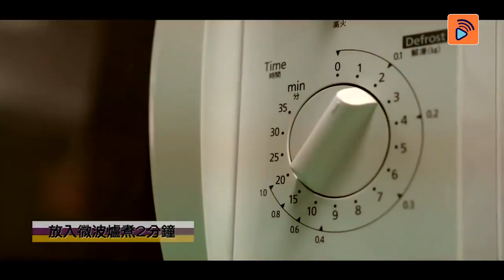【情人節必備】微波爐藍莓蛋糕杯！！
情人節想試下整蛋糕俾男女朋友，但係又無焗爐點算好！？今次6姑就教大家用微波爐來整蛋糕😋😋，簡單零失敗但係一樣超好食！！喺情人節整蛋糕俾男女朋友食，一定甜到漏啦！
手殘嘅小編一於喺情人節整俾…自己食啦！！

🔴即刻上big big channel下載食譜並重溫Carole 六姑_微波爐藍莓蛋糕杯